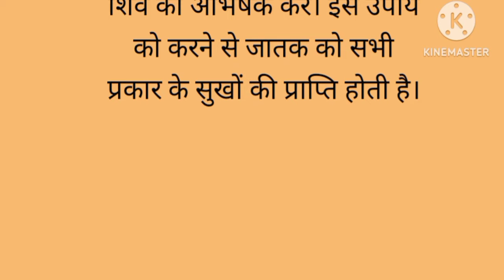सावन के पहले सोमवार पर शिवलिंग पर क्या चढ़ाना चाहिए।।youtubechannel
radhe radhe doston 🙏 swagat hai aap sbka mere channel pe
somwari aane wali h phle somwar pe kya chadhna chaiye